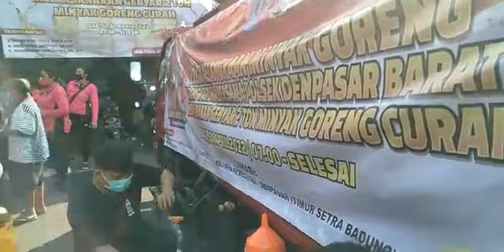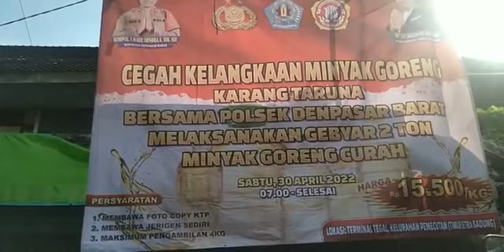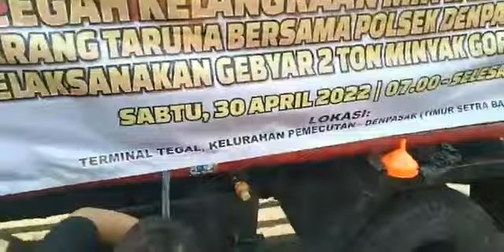Gebyar 2 Ton Minyak Goreng Curah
Cegah Kelangkaan Minyak Goreng, Karang Taruna Bersama Polsek Denpasar Barat adakan Gebyar 2 Ton Minyak Goreng Curah di Terminal Tegal, Pemecutan, Denpasar, Sabtu (30/4).